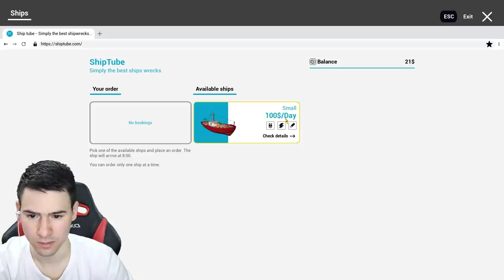БАТКО ХАСАН КРАДЕ ЖЕЛЯЗО? 🧱️